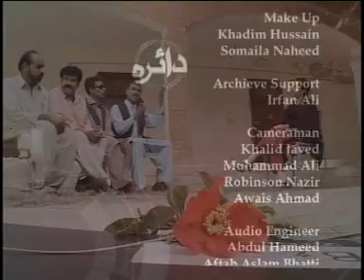South Waziristan IDPs in D I Khan Munizae Jahangir Part 5 of 5